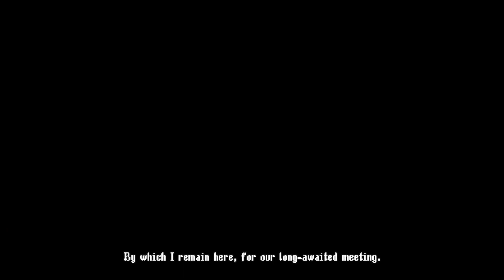Blasphemous 2 Let's Play Part 1: First Steps of Penance (Again?)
The Penitent One awakens as Blasphemous 2 joins him once again in an endless struggle against The Miracle. Dive into a perilous new world filled with mysteries and secrets to discover, and tear your way through monstrous foes that stand between you and your quest to end the cycle once and for all.